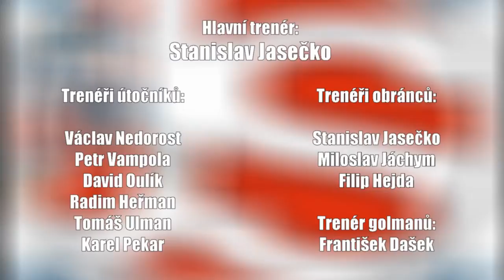SJ HOCKEY SKILLS COACH - kempy 2017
Sestřih ze 4 víkendových a 2 týdenních kempů pořádaných v roce 2017 pod vedením trenéra Stanislava Jasečka.